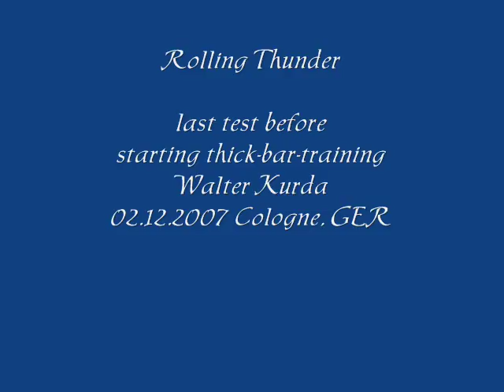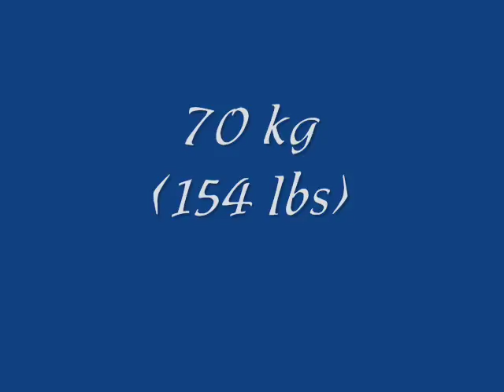Rolling Thunder - Grip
last test before starting thick-bar-training